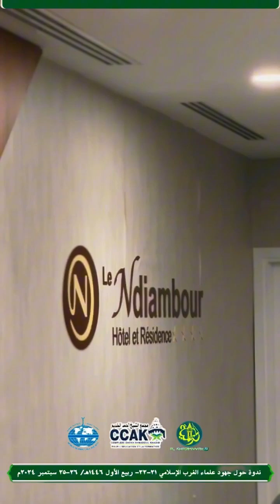ملخصات ندوة جهود علماء الغرب الإسلامي - ربيع الأول 1446هـ / سبتمبر 2024م